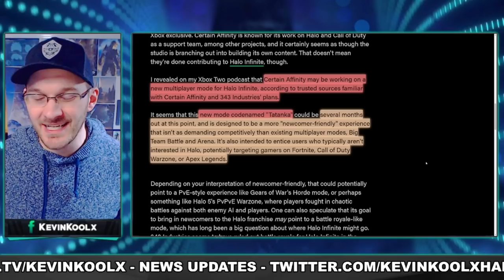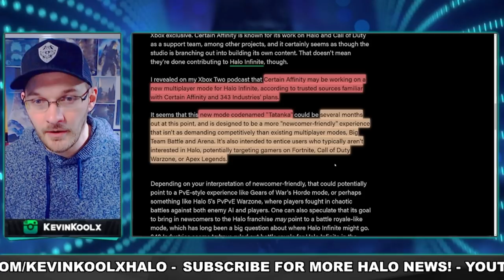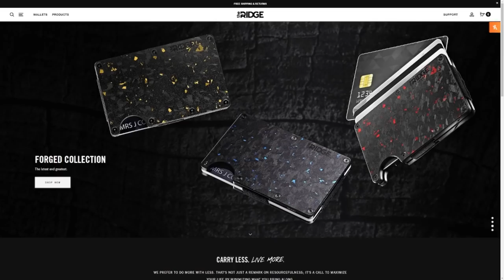Was Dr Disrespect Right About Halo Infinite? Halo Infinite Battle Royale Needed to Succeed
Ridge Wallet

Was Dr Disrespect Right About Halo Infinite? Halo Infinite Need a Battle Royale to Succeed
Halo Infinite is dying, halo infinite is dead, halo infinite battle royale, halo infinite br, halo battle royale, halo br, certain affinity tatanka, halo infinite leak dr disrespect halo infinite battle royale